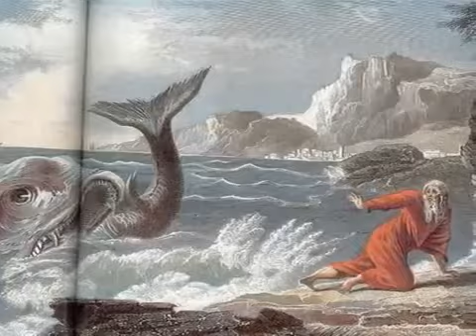UFOS in the Bible - it's true. Aliens are Gods and angels. UFOs real. UFOS and christianity.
OVNIS EN LA ANTIGEDAD   UFOS IN THE ANTIQUITY  III 3 8. Jesus Christ was an alien. UFO in the Bible. UFOS and religion.